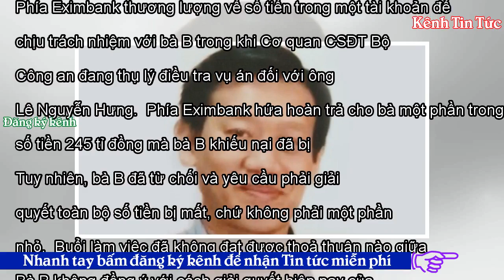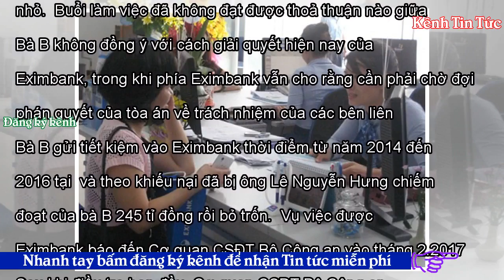Vụ nguyên Phó Giám đốc Eximbank bỏ trốn: Cuộc thương lượng bất thành - Kênh Tin Tức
Việt Nam20:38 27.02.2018URL rút ngắnChiều nay (27.2), nguồn tin của Lao Động cho biết, phía Ngân hàng TMCP xuất nhập khẩu Eximbank đã có buổi làm việc với bà C.T.B -khách hàng khiếu nại bị nguyên Phó Giám đốc Eximbank chi nhánh TPHCM Lê Nguyễn Hưng bỏ trốn cùng 245 tỉ đồng. Tại buổi làm việc, chủ yếu là các bên trình bày quan điểm của mình xung quanh vụ việc mà Lao Động đã đưa tin, khi ông Lê Nguyễn Hưng, nguyên Phó Giám đốc Eximbank chi nhánh TPHCM bỏ trốn và bà B phát hiện tiền gửi tiết kiệm của bà tại Eximbank bị mất lên đến 245 tỉ đồng. Phía Eximbank thương lượng về số tiền trong một tà...